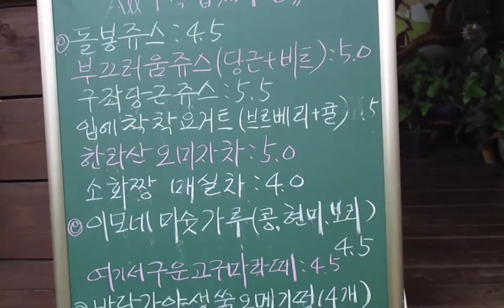Jeju 외돌개 선녀탕 HD 720p 2